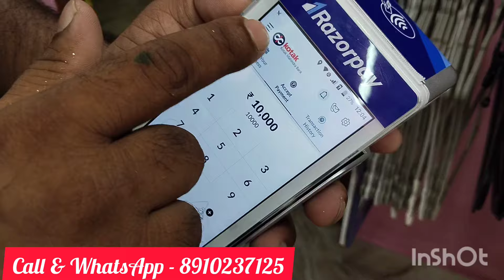PUJA Ke Liye Special WESTERN DHAMAKA | Metiabruz Kolkata 🔥 Cash on delivery 🚚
Seller information
Gazi Dresses
Karbala Road
Kolkata Metiabruz
{ NEAR KOTAK MAHINDRA BANK } Karbala Bazaar)
Kolkata-700018

GSTIN-19AYBPG4091Q1ZW